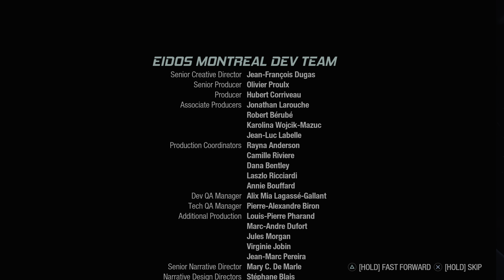Marvel's Guardians of the Galaxy Post Credits (STREAMING MODE OFF) - Rick Roll PS5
The diary entries are from my first playthrough so not everything is filled out.